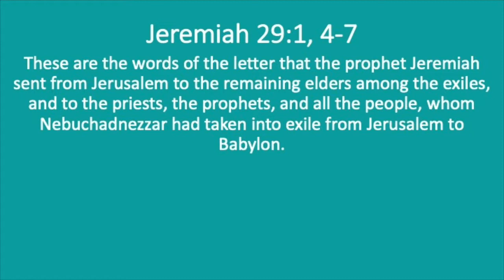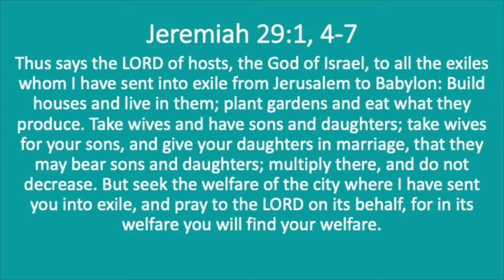The Open Book with Amy and Tommy 10.09.22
Jeremiah 29:1,4-7